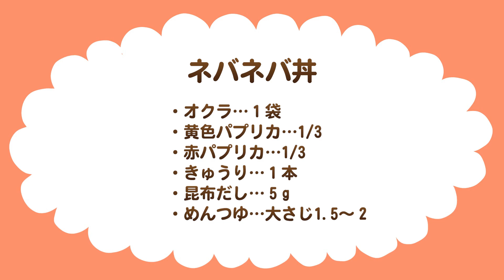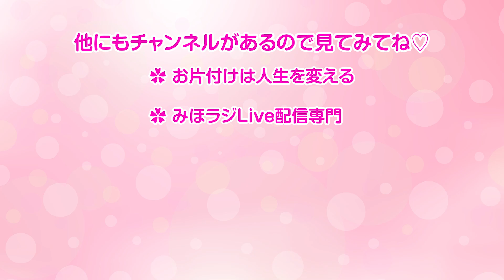【ネバネバ丼の作り方】オクラは生がおすすめ！整腸作用や免疫力アップが期待出来る✨夏になったら食べてね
◆みほのSNSのリンクをまとめました
楽天ルーム
You TubeなどすべてのSNSがひとつにまとまっています

【ねばねばどん】
　オクラ 1袋
　黄色パプリカ 1/3
　赤パプリカ 1/3
　きゅうり 1
【タレ】
　昆布だし 5g
　めんつゆ 大さじ1.5〜2

　チャンネルの概要欄に記載してあります

◆海外旅行から10日ぶりに帰宅‼️小3娘が号泣😭寂しい想いをさせてごめんね💕
◆【朝に密着1/3】小中学生の娘を見送るまでの慌ただしい朝モーニングルーティン
◆【 主婦の夜に密着3/3 】平日子ども帰宅後のおやつ〜大喜びの夕ご飯完成まで

はじめまして【みほ】です
私は【ミーミちゃんねる】のミーミママでもあります✨

ナイジェリア人の元夫とずっと前に離婚して
シングルマザーで二人のハーフを育てました😊
現在は日本人男性（カメくん）と再婚して
4人家族で暮らしています。
長女は2005年産まれ次女は2010年産まれ

お料理、ヨガ、オーガニック、無添加、脱プラ、健康、美容、お片付けなど
いろんなことに興味があります。

このチャンネルでは　みほの日常を配信しています。
内容はお料理、家事、子育てなどです✨
お役に立てるような、楽しんでいただけるような動画を
配信できるようがんばります😊

【みほのおすすめ便利アイテムはこちら💕】
◆アカシア まな板 30cm（丸いまな板）カッティングボード
◆【ストレートヘアアイロン】ADST Premium
◆ホットクック 2.4L ホワイト
◆ホームベーカリー（Panasonic）
◆ヘルシオAX-XW600-R
◆【食器用洗剤】無添加なので手が全然荒れません！
◆よく切れる＆お手入れ簡単キッチンバサミ
◆えごま油（170g ）美肌効果、老化防止、認知症予防にも！

Hello everyone, this is Mimi’s mother’s (Miho) channel, “Everyday Life of a Youtube Mother”!
I first began Youtube with Mimi’s channel, “Mimi-channeru”, back in September of 2017, and around six months later I started this sub-channel (March, 2018).
The primary theme of this channel is “Everyday Life”, where I plan to upload videos that focus on my day to day. The videos will feature topics that matter to women, and will include small moments where I share conversations with my daughter about living a simple lifestyle by cleaning and organizing the home, and what it is like to be a mother raising two children.
My goal is to make life simple and fun!!
To embrace all the little things in life that I truly need, and let go of clutter within the home which ultimately burden the heart, and causes great confusion in the mind! By encouraging you to help your children find the things in life that matter most, it is my hope that I am able to show you support as a parent.
I hope you will be able to watch their “Everyday Lives” with warmth, and a loving heart.